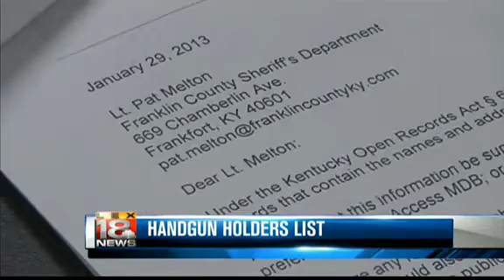NY Website Requests List of KY Handgun Permit Holders